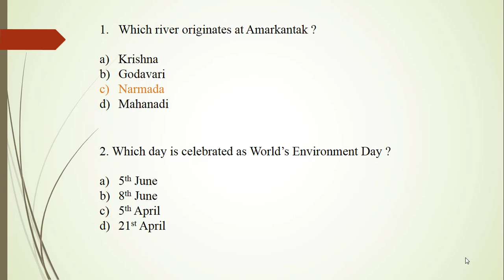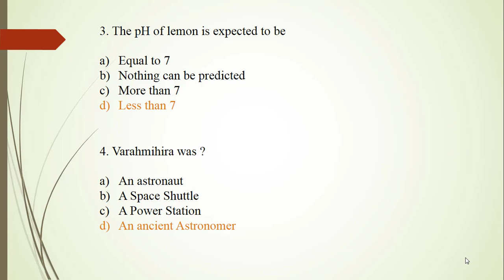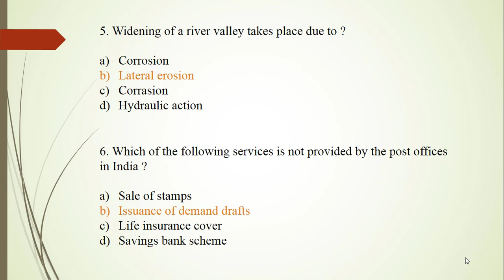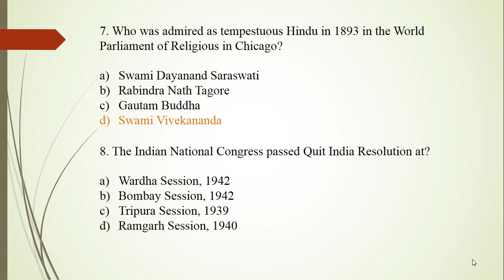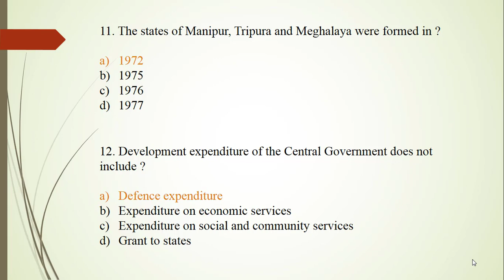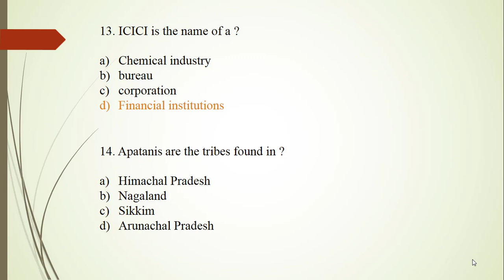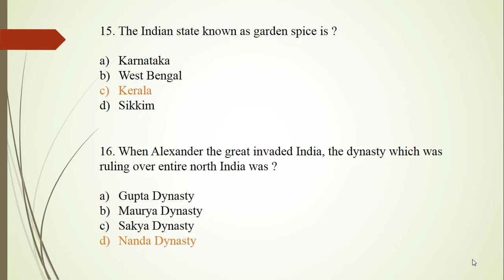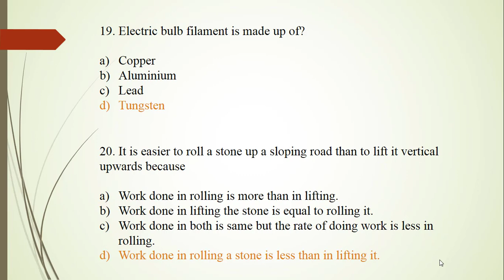Assam Administrative Staff College | Junior Assistant Recruitment 2018 | GK Discussion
Hello friends,
In this video I have discussed all the GK questions from Assam Administrative Staff College Junior Assistant Exam 2018. Please comment answers when you are watching this video.

You can download Administrative Staff College Junior Assistant Question Paper from below link